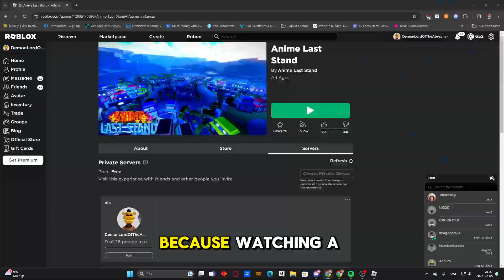I Played 4 Random Roblox Games!